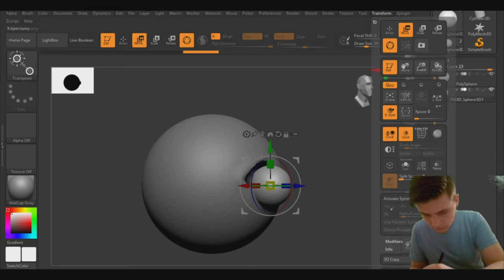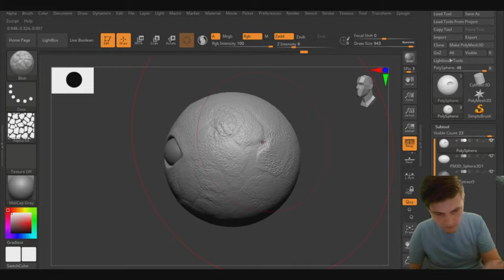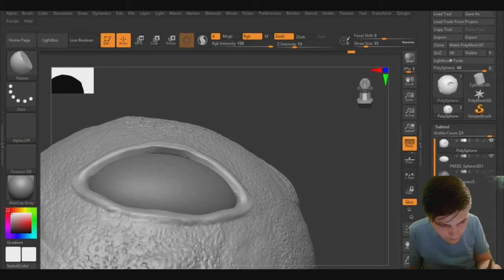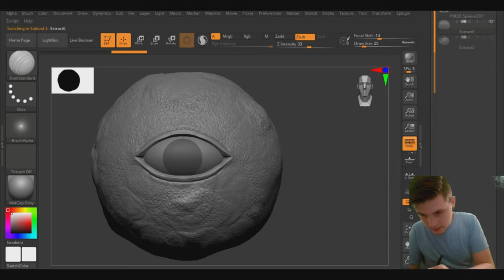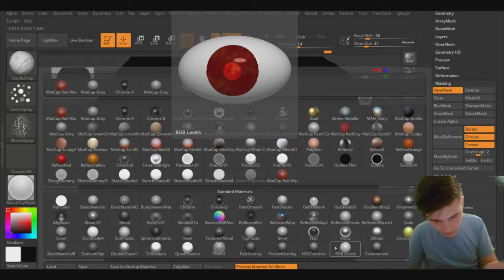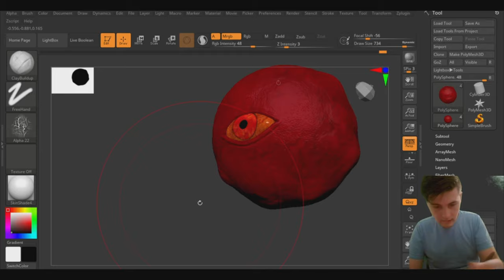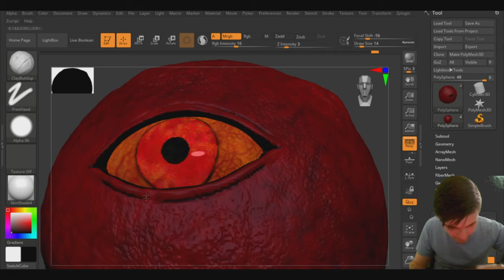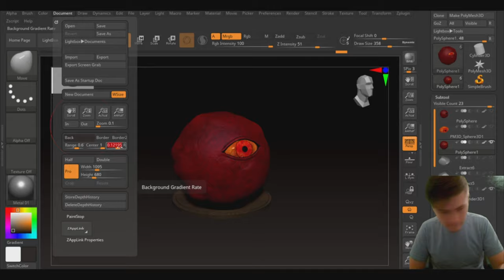Making The Red Eye Orb From Dark Souls in 3D! (Zbrush Timelapse)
Hey guys!

I'm back again with another DANK art piece! I always thought the Red Eye Orb looked pretty cool, so I thought I might as well make it 3D!

- Infected Durian

Butters420

Ribbitlorde

Mr Melo

Bugs Bunny

Ishida

Nuke San

aenite

Kharl Martin

Sir Fabio

The ashen one

blood kill

NRG sensation

Ribbitlorde

Glaylon Gloatazilla

They have supported the channel beyond belief, and have been moderating the channel as well! They are truly dank!!

I hope you guys enjoyed the video! Feel free to give feedback, as well as suggestions for future content in the comments!

Wanna see my DANK TikToks? Check them out here! -